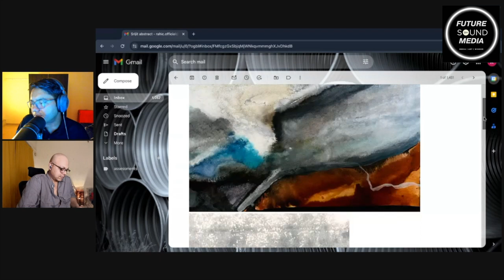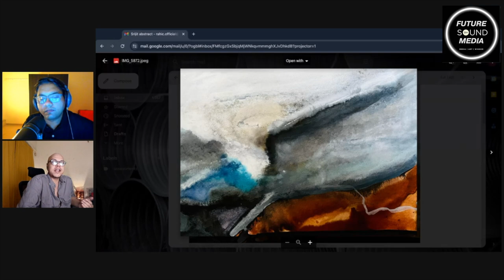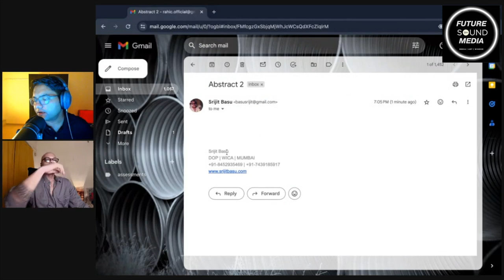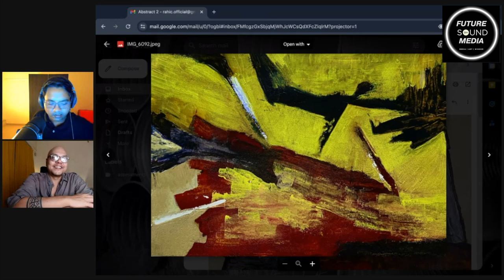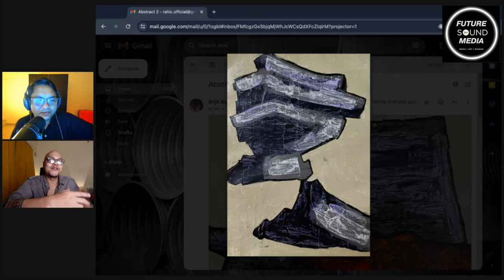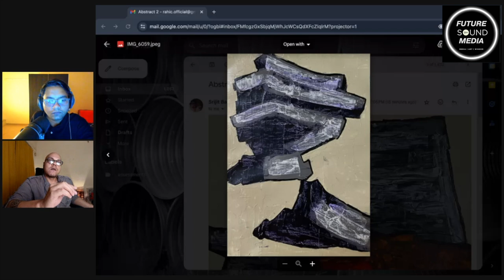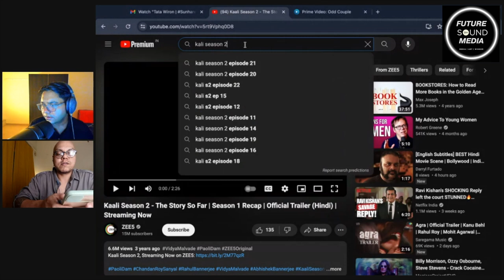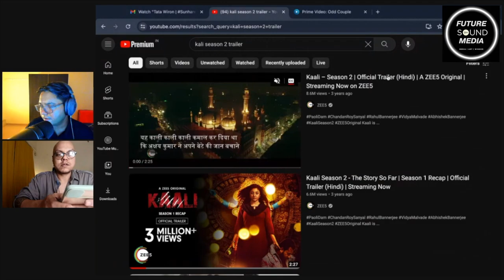Cinema, Zen & FTII Tales : Cinematographer Srijit Basu shares his Creative Process with Rahi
Episode FSM41 - Cinema, Zen & FTII Tales : Cinematographer Srijit Basu shares his Creative Process with Rahi. The first massive 4 hour long new Art Cartel Katha video podcast out now! It features our ACK Story Moghul for this week cinematographer Srijit Basu, FTII Pune alumni, based out of Mumbai. While we explore some of his work streaming on Amazon Prime and Zee5, or his Ad Films with Tata etc. this is also the first virtual podcast shot from my Future Sound Media , Bengaluru Podcast Studio B2. I like to schedule my podcast shoots nowadays on weekend evenings for exactly this reason! The work week is over and you get to have a great conversation. Me and Srijit talk on Cinema, Zen, FTII, Haikus, Minimalism and our common love for Eckhart Tolle. We also get a glimpse of the other side of him as we try to decode his new found passion of creating Paintings and Abstract Art. We discuss where to find the best coffee in Karnataka and end with questions on Non-Duality, Time Management and Poetic Justice and the consequences of keeping your iPhone on Do not Disturb. So if you want to be part of a chilled out conversation with two creatives, grab that Green tea/Black Coffee and binge on some deep conversations on Life, Art & Creativity - Art Cartel Katha. Episode now streaming on Youtube, Apple Podcasts and Spotify on the Future Sound Media Official Channel.

Guest: Srijit Basu
Host & Producer: Krishnadas Chakraborty Rahi